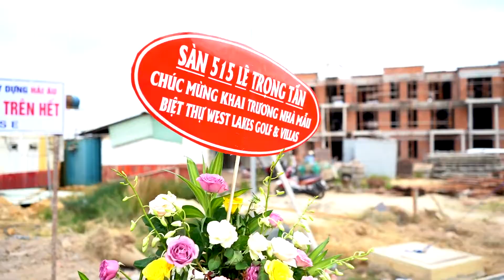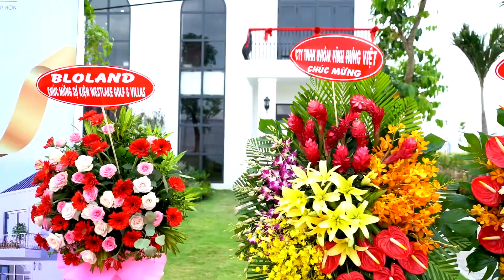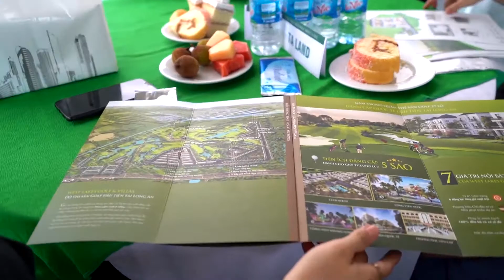KHAI TRƯƠNG NHÀ MẪU VÀ MỞ BÁN DỰ ÁN West Lakes Golf & Villas _ Dự án Biệt thự Sân Golf Tân Mỹ‎ ...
Chỉ từ 2,7 tỷ/căn trong khu đô thị biệt thự trên sân golf lớn nhất Long An -
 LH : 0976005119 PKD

Bán nhà biệt thự, liền kề tại West Lakes Golf & Villas - Huyện Đức Hòa - Long An

Giá: 2.85 tỷ  Diện tích: 84m²
West Lakes Golf & Villas - Khu đô thị biệt thự nằm trong sân golf đẳng cấp - Tâm điểm bất động sản phía Nam năm 2020.

Chủ đầu tư: Trần Anh Group.

Vị Trí: Biệt thự nghỉ dưỡng nằm trong sân golf Quốc tế Tân Mỹ, nằm trong quần thể West Lakes Golf & Villas tọa lạc tại Số 145, Tỉnh lộ 822, ấp Chánh, xã Tân Mỹ, huyện Đức Hòa, tỉnh Long An. Vị trí kim cương kết nối vàng - Liền kề khu đô thị phức hợp 900ha của Vingroup.

Giao thông thuận tiện: Nối liền các tuyến giao thông đang được triển khai đầu tư nâng cấp như: Cao tốc Mộc Bài TP. HCM, tuyến Metro Tham Lương, bến xe Tây Ninh - Di chuyển TP HCM 30p bằng QL 22.

Giá và diện tích:

+ Nhà phố: 2,9 tỷ. Diện tích: 6x14m/sàn (1 trệt + 2 lầu).

+ Biệt thự song lập: 5,8 tỷ. Diện tích: 10x17, 10x20m.

+ Biệt thự đơn lập: 7 tỷ. Diện tích: 10x20m.

Phương thức thanh toán: Thanh toán linh hoạt, đòn bẩy đầu tư.

+ Hỗ trợ vay 0% lãi suất trong 6 tháng đầu tiên.

+ Thanh toán 95% chiết khấu lên đến 5%.

Nhận cọc: 100tr/căn.